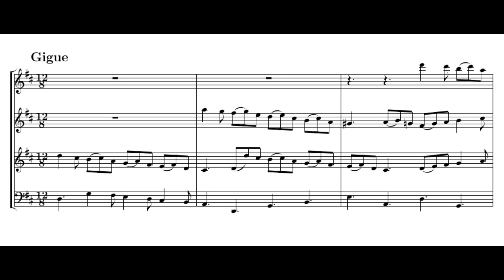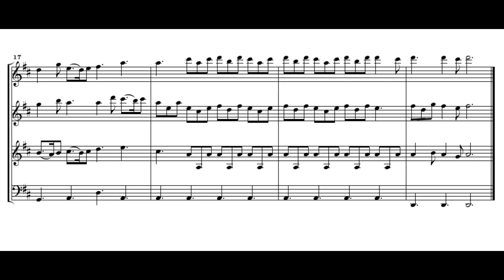Pachelbel: Gigue - Il Giardino Armonico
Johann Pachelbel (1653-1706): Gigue